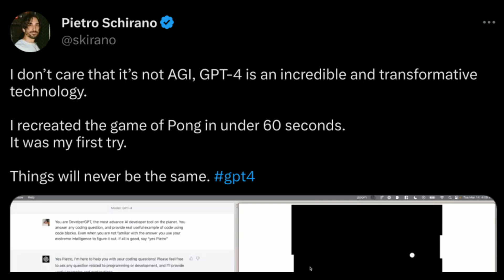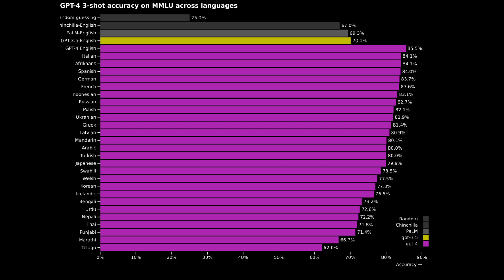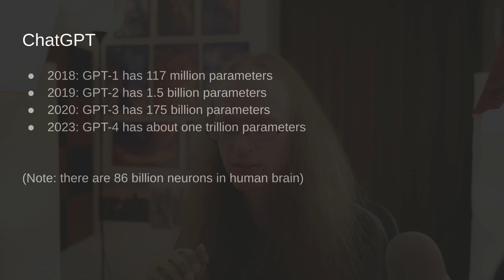Why no one saw ChatGPT coming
When ChatGPT was released in November 2022, it caught a lot of people off guard. This video discusses how AI has evolved over time, and why ChatGPT in particular was such a leap in progress. We also discuss why humans are bad at comprehending the exponential nature of technological development... which is still ongoing. Currently, GPT models are growing and becoming more sophisticated at an incredible rate of ~10x per year. We discuss what this means for the future of us humans.

0:00 Intro
0:42 Brief history of AI
1:24 ChatGPT is here
2:07 Caught experts by surprise
2:45 Technology S-curves
3:34 Humans don't understand exponential growth
5:19 GPT growing 10x/year
6:06 Hybrid thinking (Ray Kurzweil)
7:24 Singularity
8:12 Our future is exponential
9:15 Advice for individuals
9:55 Conclusion